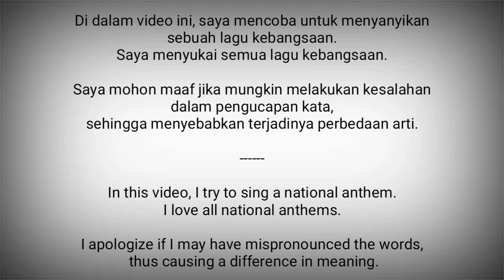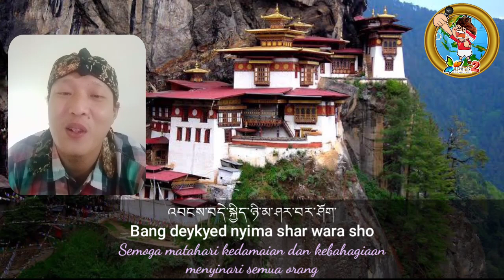Bhutan National Anthem - Druk tsendhen འབྲུག་ཙན་དན་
Druk tsendhen (འབྲུག་ཙན་དན་) adalah lagu kebangsaan negara Bhutan, yang melodinya ditulis oleh Aku Tongmi, dan liriknya ditulis oleh Dasho Gyaldun Thinley. Lagu ini diadopsi sebagai Lagu kebangsaan pada tahun 1953.

Bhutan adalah negara di Asia Selatan.
Ibukota : Thimphu

Sumber :
- Wikipedia